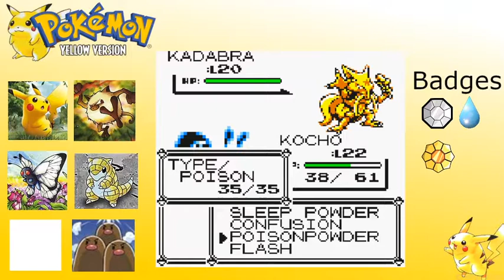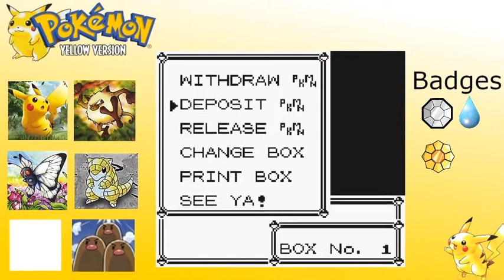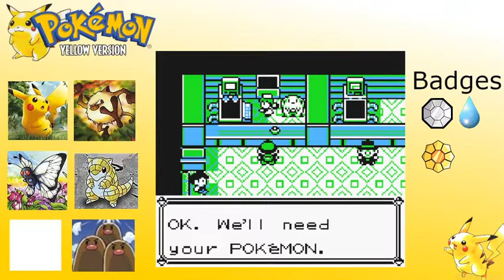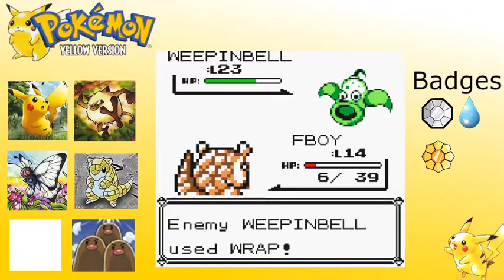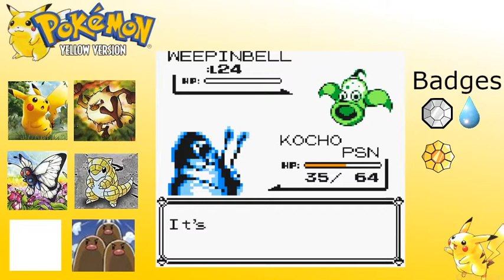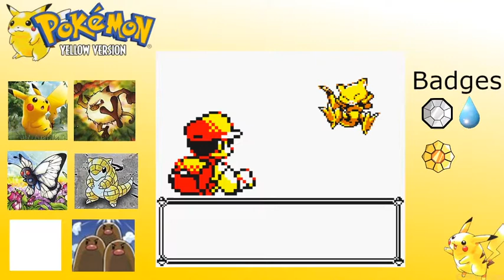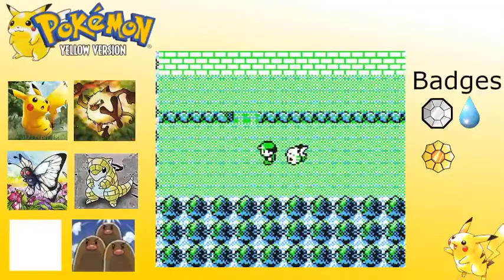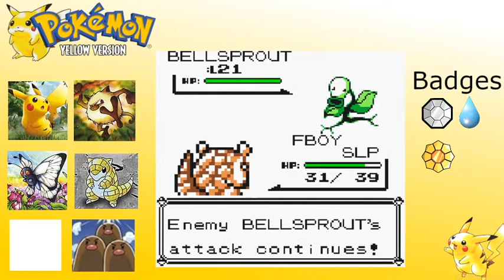Let's Play Pokemon Yellow Episode 13: Celadon City Gym Battle!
Today we head to celadon city and take on Erika. Can we come out victorious or have we met our match?